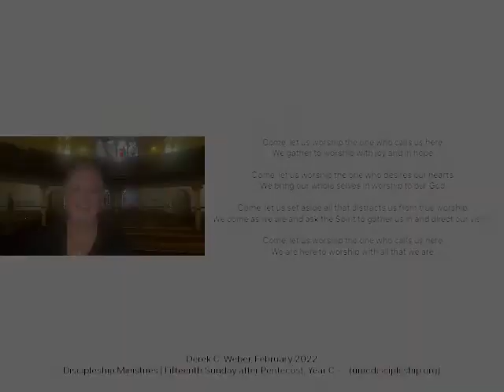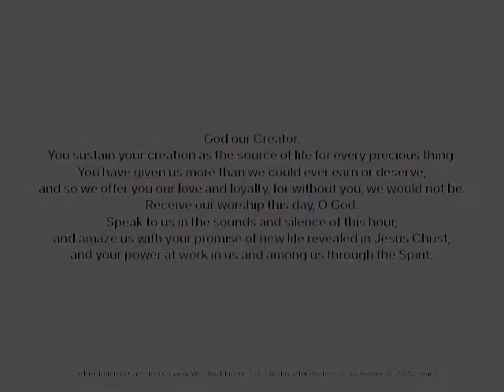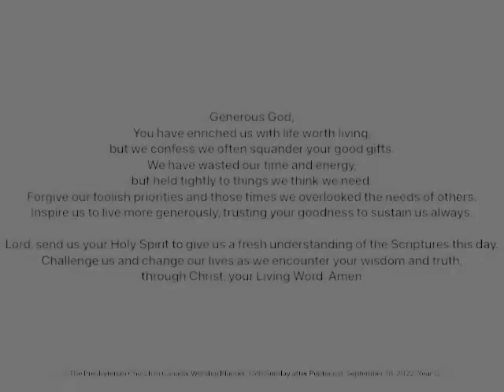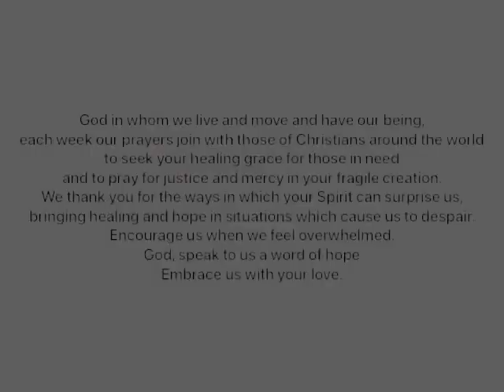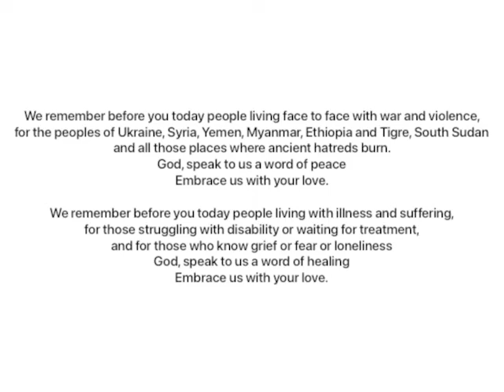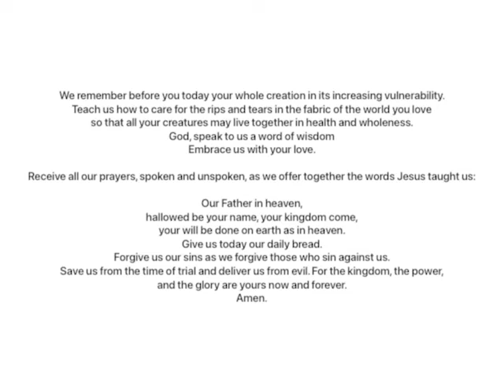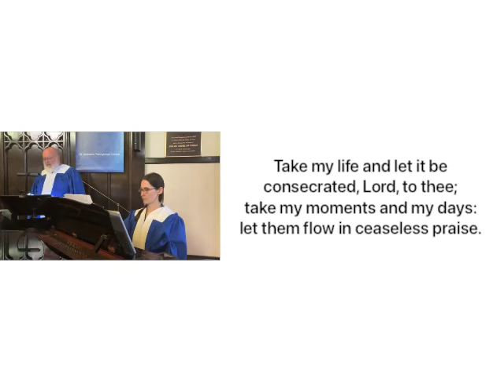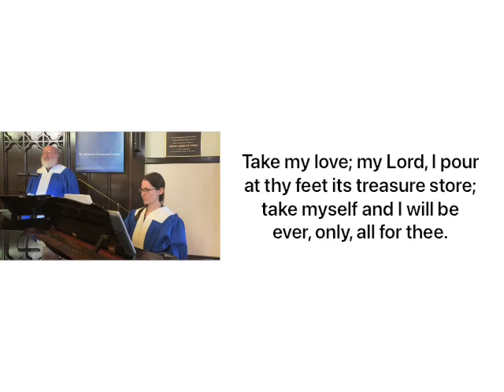St. Andrew’s Presbyterian Church Thunder Bay, ON - Sept. 18, 2022